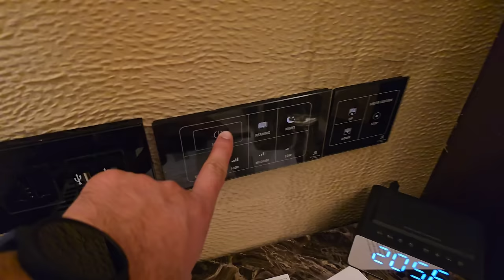Hum Ja Rahein Hain Wapis || Sasu Mom Ka Birthday || Jyotika and Rajat